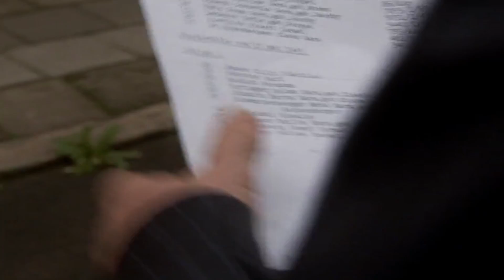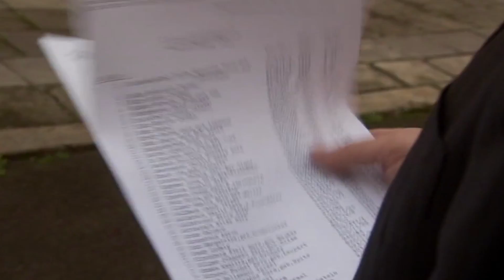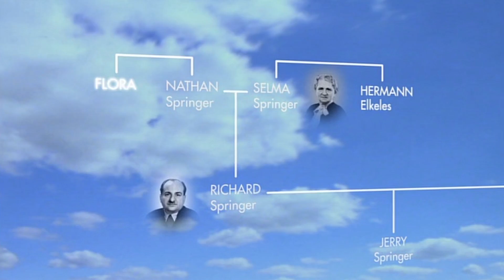Jerry Springer Visits Theresienstadt - Who Do You Think You Are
Jerry Springer travels to the Czech Republic to Theresienstadt where his grandma Selma was sent to during the holocaust. Many people died here from overcrowding and disease but Jerry takes some comfort knowing Selma didn't have to go through the trauma of being gassed.